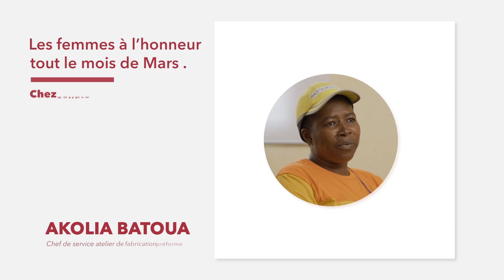LES FEMMES DE SOLIBRA A L'HONNEUR TOUT LE MOIS DE MARS / Nous terminons avec MADAME DORE CECILE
LES FEMMES A L'HONNEUR TOUT LE MOIS DE MARS CHEZ SOLIBRA

Nous terminons avec MADAME DORE CECILE / CHEFFE DEPARTEMENT ASSURANCE ET ADMINISTRATION GENERALE Solibra.ci, TREICHVILLE, , elle totalise 12 ans au sein de Solibra.ci